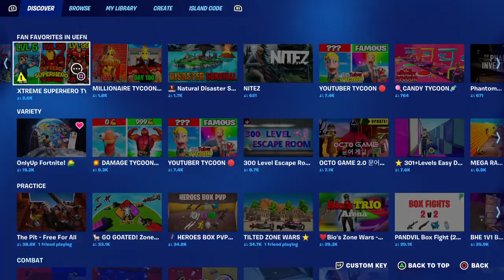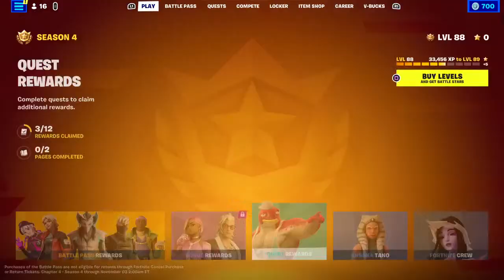Fornigh 17: John McGhee Strikes Back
Lama wants to Eated